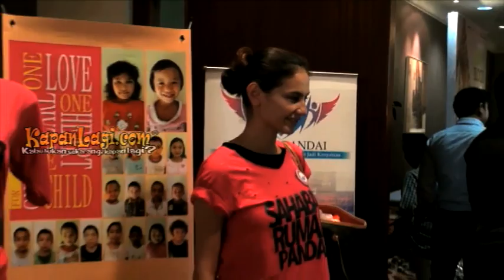Marisa Nasution & Conrad Saling Melengkapi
Kabar pernikahan Marisa Nasution dengan Conrad tentu menjadi kabar yang membahagiakan juga bagi para sahabatnya seperti Ersa Mayori dan Irfan Hakim. Marisa dan kekasihnya adalah pasangan yang sangat serasi dan saling melengkapi. Maka tak heran, jika akhirnya mereka memutuskan untuk menikah. seperti apa kisah selengkapnya? Simak yuk hanya di sini!